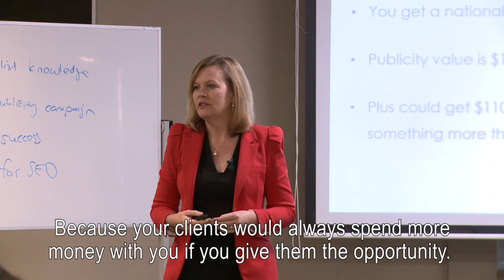Pricing your products for maximum return